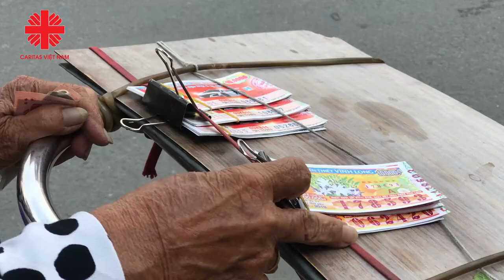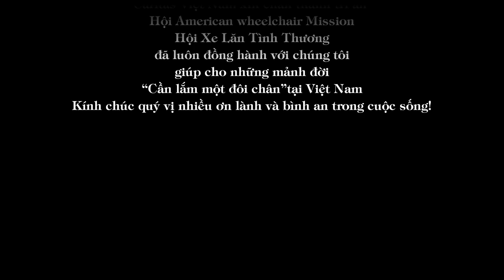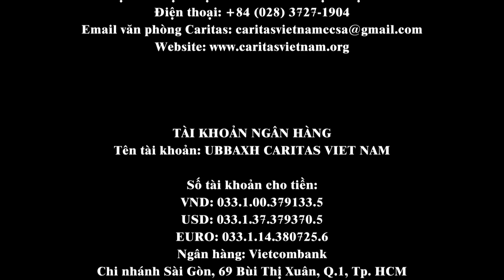CARITAS VIỆT NAM: CẦN LẮM MỘT ĐÔI CHÂN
Văn Phòng Caritas Việt Nam
Địa chỉ: 319 Quốc Lộ 13, P.Hiệp Bình Phước, Q.Thủ Đức, Tp.HCM

Phóng sự được thực hiện bởi P. Truyền thông Caritas Việt Nam